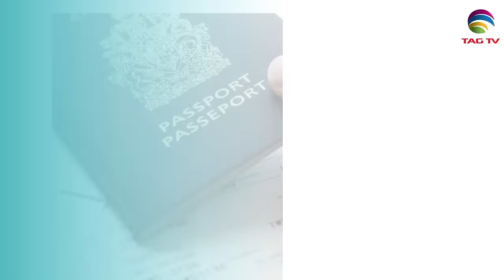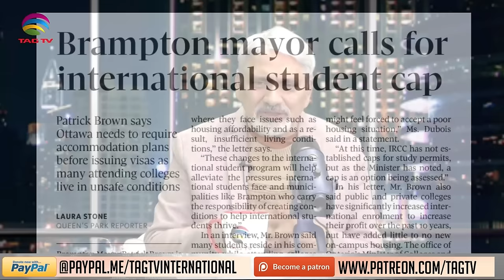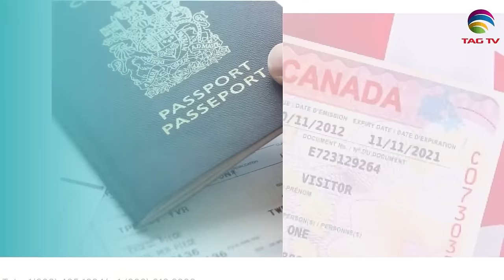Is Canada reducing Students' influx and Immigration? Watch Tahir Gora's Analysis